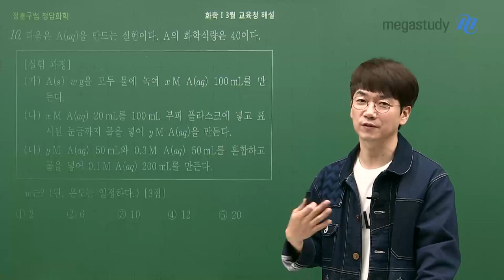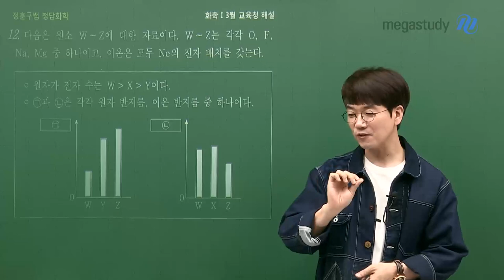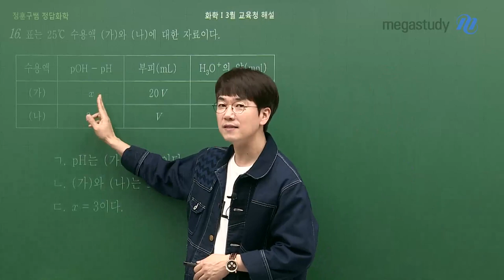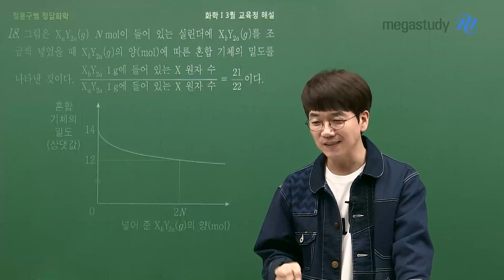[메가스터디] 화학 정훈구쌤 - 2024학년도 고3 3월 학평 화학l 총평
3월 학평을 치른 훈구파에게
훈구쌤이 하고 싶은 이야기

1. 절대 낙담하지 말기
우리는 첫 학력평가를 본 것이지, 수능은 본 게 아닙니다!
훈구쌤은 수능까지 수험생들의 실력이 얼마나 느는지를 알기 때문에
여러분이 앞으로 더 잘할 거라 믿습니다.

2. 기출문제 여러 번 풀기
시간 압박 때문에 어려움을 겪은 수험생이 많았을 것 같습니다.
기출문제를 여러 번 풀면서,
이 문제가 나왔을 때 어떤 생각이 머릿속에 흘러가야 하는지 계속 경험 해야 합니다.

3. 해설강의 꼭 확인하기
훈구쌤의 해설강의를 통해 틀린 문제는 반드시 점검하세요.

3월 학평 보느라 고생 많았습니다.
지금부터가 더욱 중요하므로, 수능까지 최선을 다해봅시다.